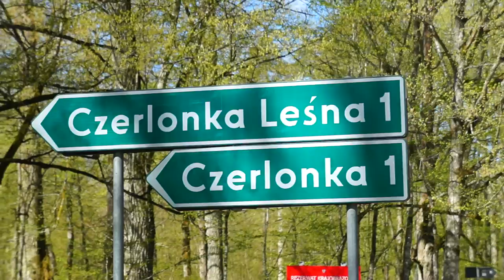09.05.21 (2)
Puszcza Białowieska, Czerlonka, Czerlonka Leśna i okolice.